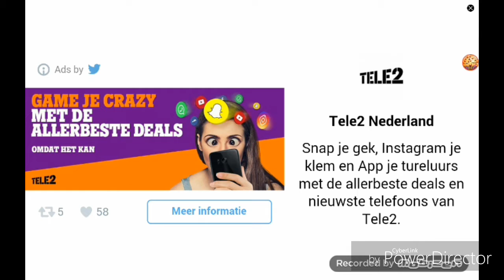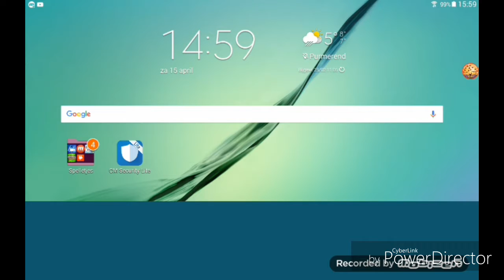Minecraft #13 Esmaa Enderdraak gespot